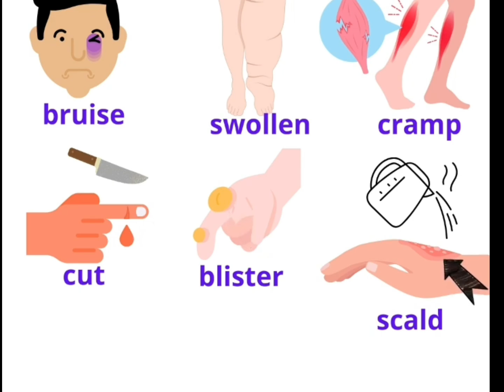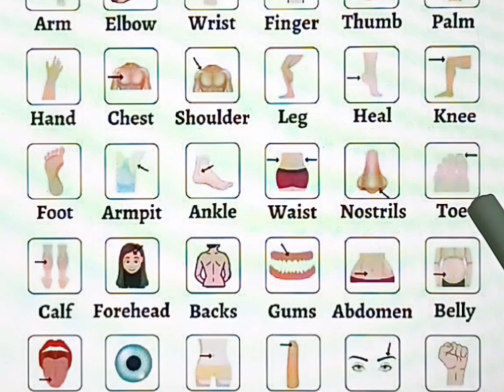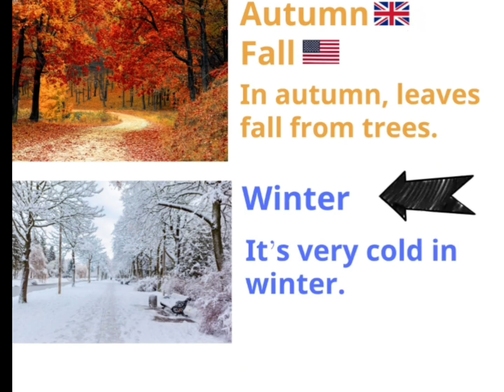গুরুত্বপূর্ণ ইংরেজি শব্দ অর্থ | Word meaning about parts of the human body || English Antibiotic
গুরুত্বপূর্ণ ইংরেজি শব্দ অর্থ | Vocabulary about parts of the  human body || English Antibiotic